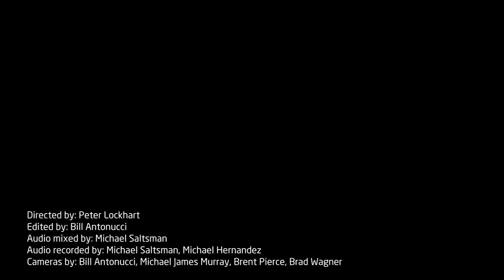Josh Rouse - Come Back - 3/14/2013 - Stage On Sixth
Josh Rouse - Come Back
Recorded Live: 3/14/2013 - Stage On Sixth (Austin,TX)

Personnel:
Josh Rouse - vocals, guitar
Cayo Bellveser - bass, vocals
Xema Fuertes - guitar, vocals
Mark Pisapia - drums, vocals